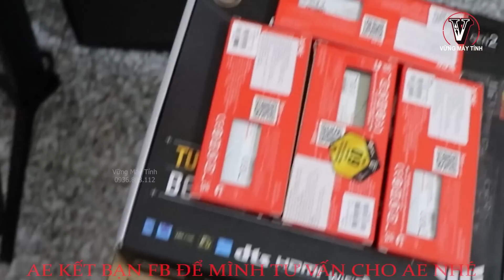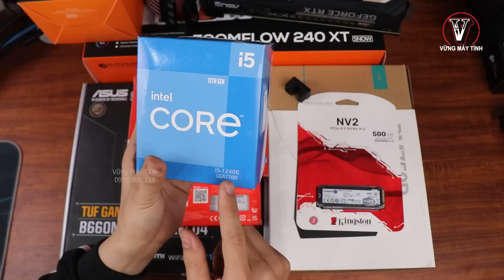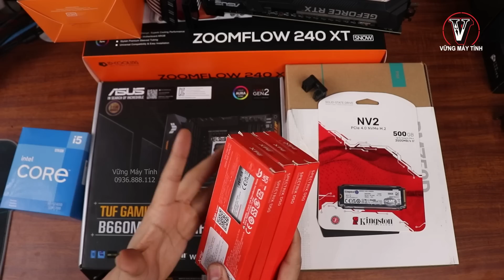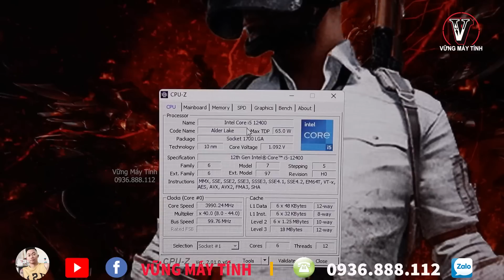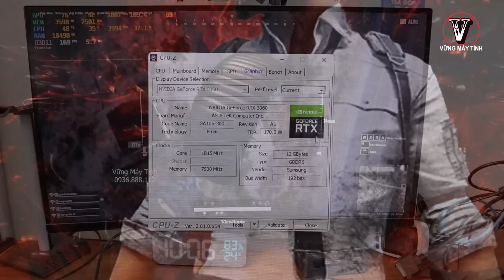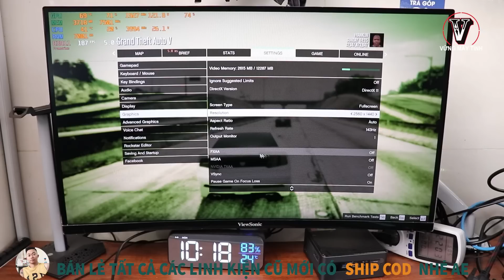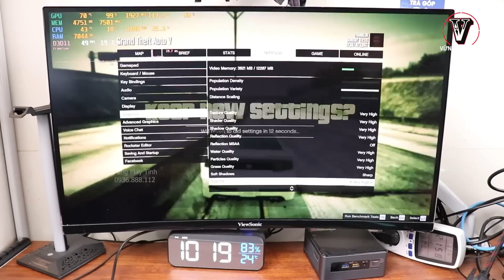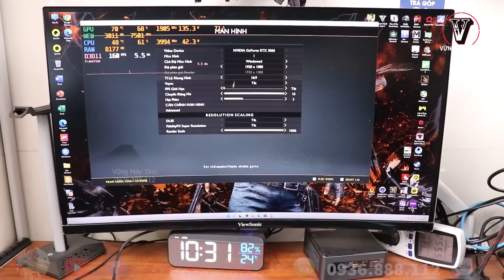Build MiNi PC Hơn 20 Triệu Vừa Làm Việc Vừa Chơi Game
✅ ĐIỆN THOẠI TƯ VẤN - ĐẶT HÀNG
Mr Vững /Zalo : 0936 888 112
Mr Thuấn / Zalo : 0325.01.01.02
Web : vungmaytinh.vn

AE ƯU TIÊN NHẮN TIN QUA ZALO ( 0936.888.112 ) NHÉ !
FB mình nhiều tin bị ẩn mình không đọc được ...

✅ Tham gia làm hội viên của kênh để được hưởng đặc quyền mua hàng 0 đồng trên web nữa ae nhé :

vững pc
vung pc
pc gaming
Review pc
build pc
mini pc
mini pc 2 triệu
pc gaming